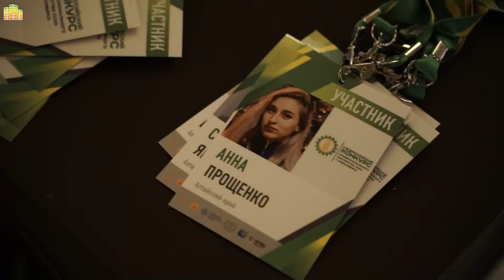II Всероссийский конкурс профессионального мастерства сельскохозяйственных отрядов